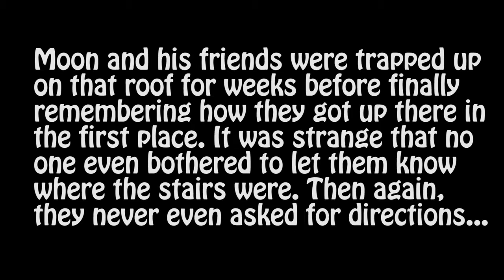WHERE'S WALLY? ~ Pokemon Omega Ruby ~ #15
Moon and friends finally arrive at Mauville City and it's a lot different than they expected! They may have gotten lost for quite a while before finding Wally and the Pokemon Gym.

Suicide claims thousands of lives each year. In 2012 alone 40,600 suicides were reported. You can help prevent this by donating to AFSP

If you want you can donate to me to help fund new equipment and stuff [25% of Donations go towards AFSP]

Ask me anything here! ask.fm/MoonV

i really want fan art of moon and co being beggars on the top of mauville lol